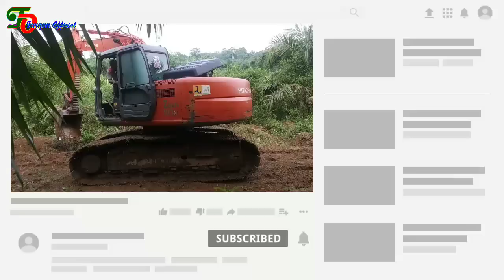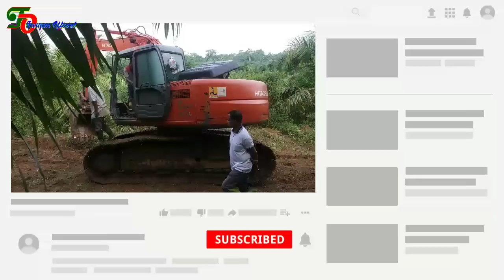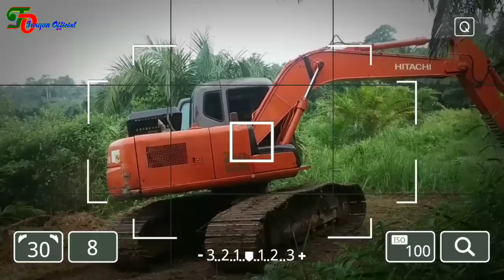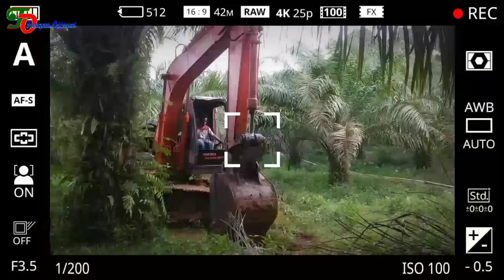PEMBAWA ESKAVATOR PALING JITU - EXTREAM BANGET CARA BUAT PARITNYA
JUMPA FIKOH - DIJALAN ADA KEJADIAN TRAGIS INI